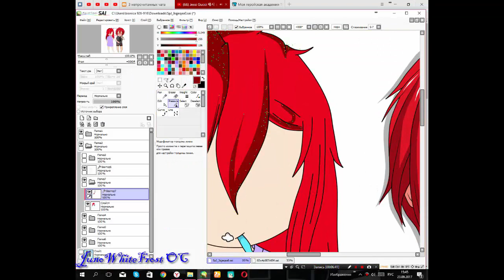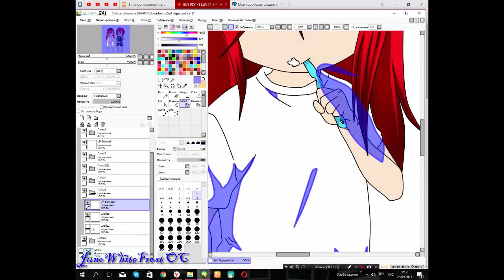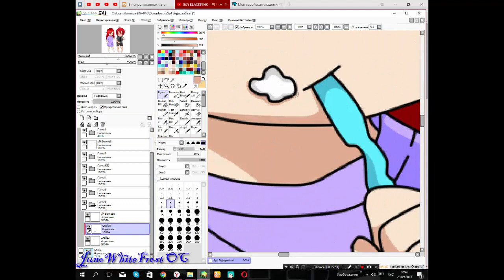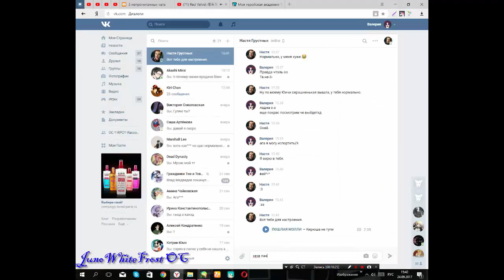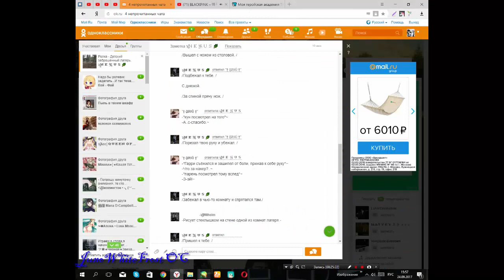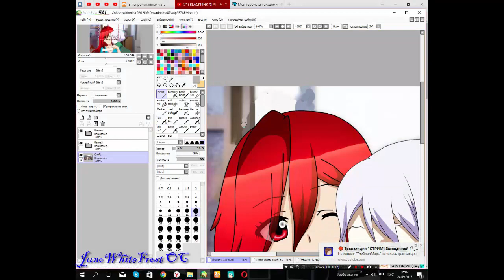[SP]Little Yuno and Naoki,Mother and Daughter